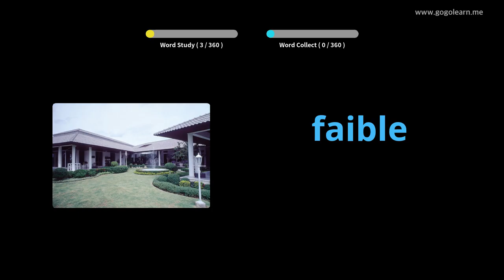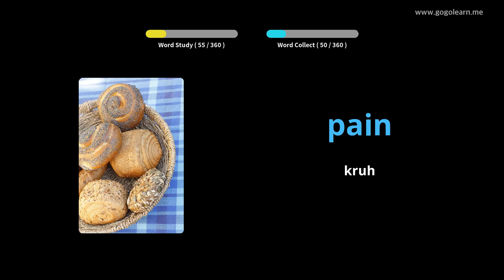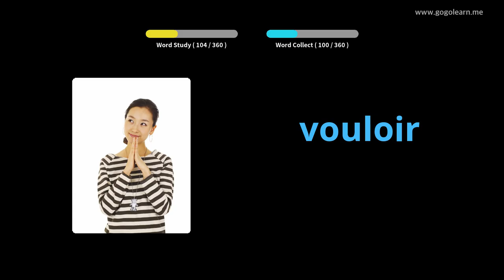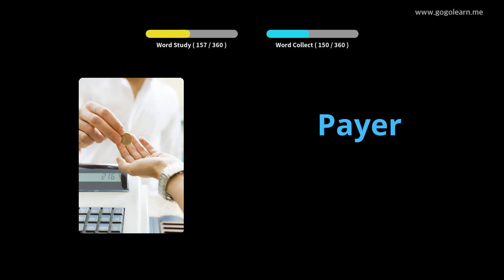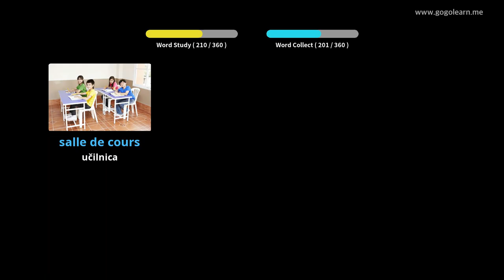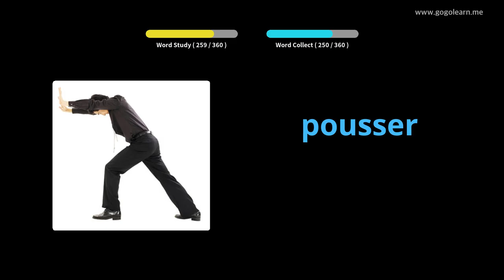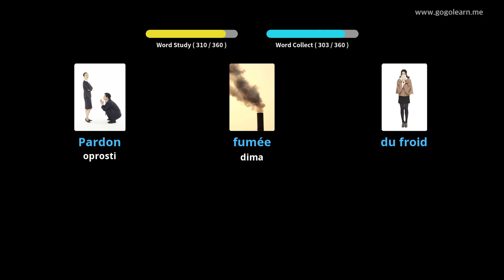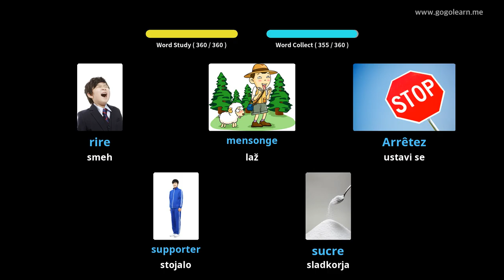FrenchVocabulary Basic Otroci |Golearn